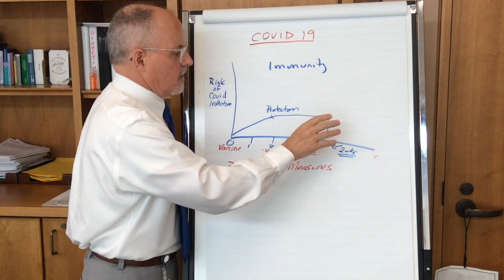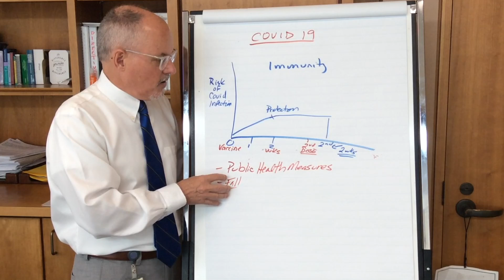Do I have to still wear a face covering after I get my COVID-19 shot?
TRANSCRIPT:

So after I've gotten my first shot, do I still need to wear a mask and keep a physical distance from other people? Or am I free to go about the way it was prior to having the pandemic?

Great question. We're a long ways away from that yet. But there's hope. So when we look at the risk of COVID infection and time from your initial time from being immunized, in one week, two week, three week, four week, etc. The good news is that the vast majority of these vaccines, roughly two weeks after you've received your initial dose, you get a significant level of protection. That's variable amongst the vaccines, but it's significant level of protection. And certainly it's a level of protection that prevents hospitalization and the risk of death. That starts immediately and reaches a peak at around two weeks after your first dose. We're asking everyone follow the particular vaccine, most require a second dose. That second dose will give you long-acting immunity and two weeks after that you're much better protected against the risk of COVID-19. The problem is that we need all of our community to build up immunity. So, until we're at that 70 percent of our population natural or immunity through immunization, we all still need to adhere to best practices. There is the risk, a small risk, that you could be immune to the virus, so you're protected against getting ill from it but you're carrying it in your nose and you may transmit it to a loved one. And not all loved ones may be immunized at this point. So, to best protect our community and adhere to best practices we need to continue with good physical distancing, masking, hand hygiene, small social circles. We will let you know as we build population immunity when we can pull back on public health measures. I'm just as anxious to do it, as I'm sure you are. And there's hope that in the fall, we'll be able to pull back many of the public health measures. Certainly, they'll have to stay in place in in high-risk settings like our long-term care facilities, retirement homes, and the hospitals. But at a population level we may be able to reduce them. So, absolute hope and we'll follow the data and we'll keep our community informed when we can start reducing public health measures. But, anticipate for sure in the fall. I think our community will embrace immunization as a strategy to reduce the risk for this community.